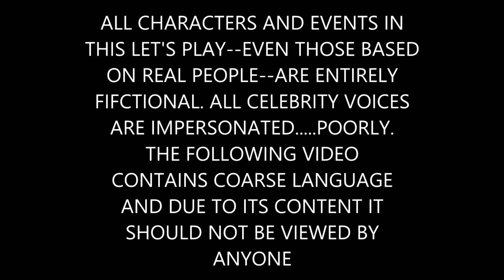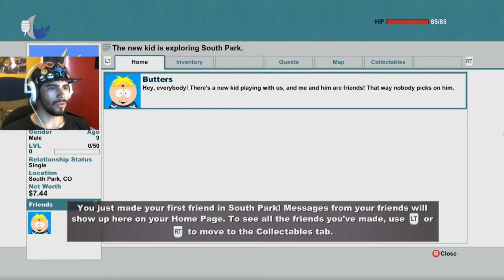QUIET LITTLE MOUNTAIN TOWN | South Park The Stick of Truth - Part 1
Look out elves here comes the douchebag. ENJOY!